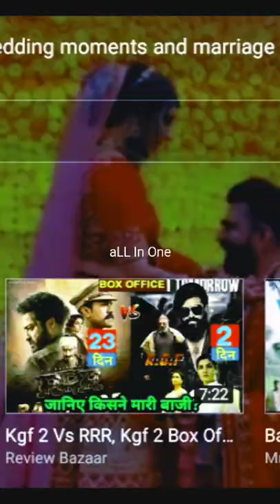Funny video आंटी से पंगा ,दुल्हन की हरकत#funny Video comedy mudic Song #@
#@surinder karna ser pro